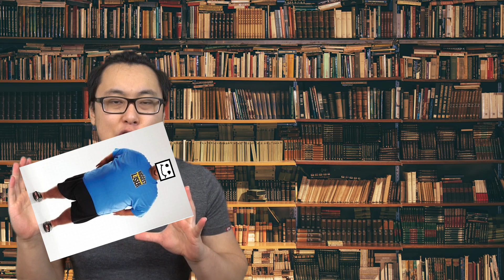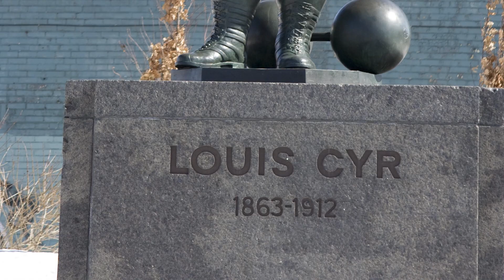Strongest Man in History - Louis Cyr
Have you ever wonder who was the strongest man to ever live? Today in Stories of the World we'll be checking out Louis Cyr. A man considered the world's strongest.

VIDEOS OUT DAILY!

Apologizes, I butcher some of the names!

About Stories Of The World:
Hey! I’m Alex Lam. I create videos to share interesting pieces of history and stories! Stories of the World is created to inspire you to stay curious! There’s so many fascinating stories in the world that needs to be brought to light and I want to talk about all of them!